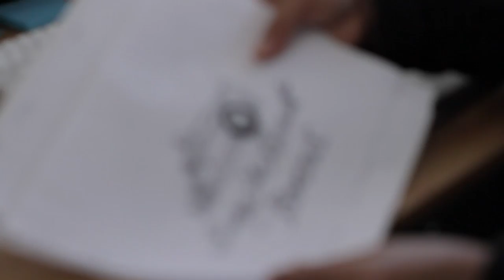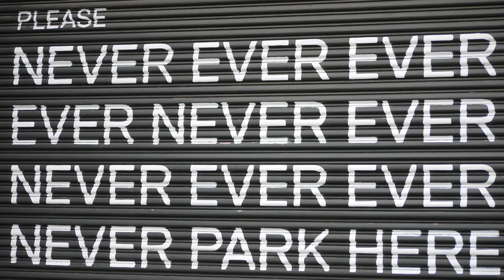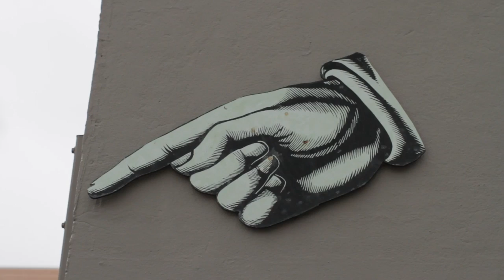Tommy Guerrero - Part 1 | Collaboratory | VANS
On this episode of The Collaboratory, the Vans Syndicate team takes a trip to San Francisco to meet up with legendary skater, Tommy Guerrero, and they explain why he's one of the most respected skaters of all time.